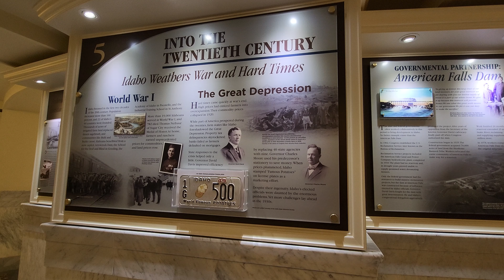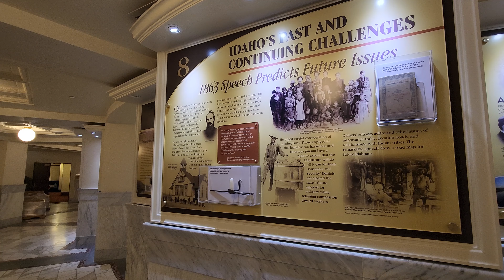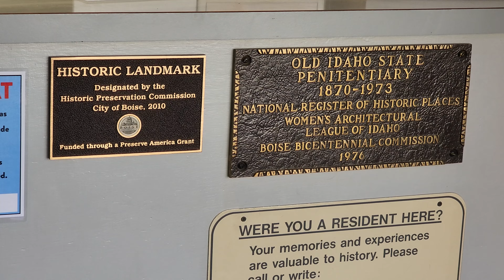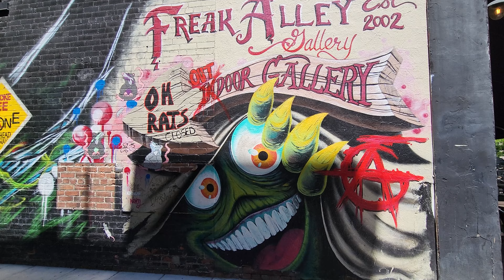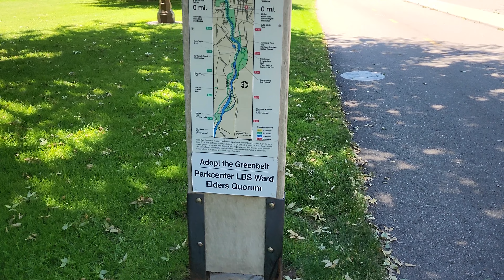Boise Idaho One Of The Best Cities in America | Best Things To Do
Rohas Travels provides travel tips and tricks, destination reactions, vlogs, and anything with travel.

rohas,rohas travels,world of rohas,travel tips and tricks,Have You Ever Been To Boise Idaho WEIRD FRIENDLY & UNBELIEVABLE,Boise Idaho WEIRD,Ever Been To Boise Idaho,boise idaho,things to do in boise,things to do in boise idaho,visiting boise,best places to visit in boise,best places to visit in idaho,traveling to boise,idaho travel vlog,downtown boise,Exploring Boise,Idaho: Basque food,ice cream,boise idaho tour